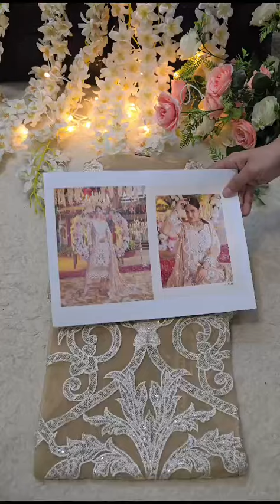Ready to dispatch tawakkal jahan Semi-Stitched collection..Order krny k ly comment kry (4)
Ready to dispatch tawakkal jahan Semi-Stitched collection..

Heavily embroidered organza/ chiffon semi stitched shirt with handwork, organza/ chiffon embroidered dupatta
Pure crape printed bottom..

Set of 6 pcs

⚠️Sets at best prices only on pm

Singles 5200/-(uz
Ordee k ly comment kry